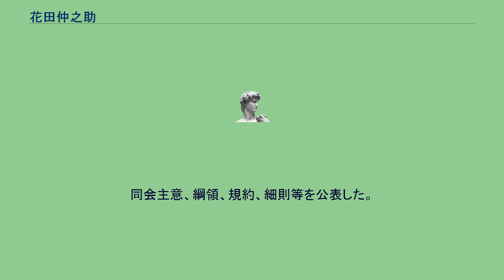花田仲之助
花田 仲之助（はなだ なかのすけ、万延元年6月10日（1860年7月27日） - 昭和20年（1945年）1月2日）は、日本の陸軍参謀本部第2部の情報将校（中佐）、教育者。
薩摩藩出身。
号は松陰。
通称に花大人。
鹿児島市平之町に生まれる。
東條鶴山に学ぶ。
明治10年（1877年）私学校派の一員として西南戦争に従軍。
戦後、東京において三島中洲に学ぶ。
明治13年（1880年）12月陸軍士官学校に入学。
明治16年（1883年）12月25日、同校（旧6期）を卒業し、同日、歩兵少尉に任じられた。
日露戦争でロシアを混乱させた明石元二郎の同期である。
明治19年（1886年）、父死去の報を受けたのち、軍務を休職し、鎌倉円覚寺の今北洪川門下に参禅し、3日で第一の公案を突破する。
そののち、鹿児島に戻り一家の借財を減らすため農業に従事し、明治22年（1889年）春に円覚寺において僧堂寺僕に転じ、明治23年（1890年）暮れに借財を完済し、軍務に復帰した。
日清戦争に従軍、のち、対ロシアの特殊工作に軍事探偵として従事。
明治30年（1897年）、僧侶に偽装してウラジオストックに潜伏。
布教と称してシベリア、満州、蒙古を偵察。
ロシア対策に関して田村怡与造と衝突して退役した。
薩摩人ながらも藩閥を憎むこと甚だしく、陸軍の薩摩閥を一掃した。
その事からも分かるように、剛直で謹厳な性格であり、見識にも優れた面が多かったらしい。
明治34年（1901年）2月、国民教化を目的とする団体報徳会の設立のため、東亜報徳会発起主意書を発表。
「教育勅語」を基本とし「知恩報徳・感恩報謝」の精神を全国各地に広めた。
明治35年（1902年）4月、鹿児島市報徳会を発会。
明治37年（1904年）、日露戦争が起きると予備役少佐として召集され、対馬警備隊に配属、司令官となった。
しかし、ロシア軍アレクサンドル・マドリトフ中佐らによる馬賊懐柔が進むと此に対抗して馬賊を統括する人物が必要となり、急遽参謀本部に復帰して満州に渡った。
玄洋社系大陸浪人14人と大陸浪人に偽装した参謀本部情報将校を中核とし、満州馬賊を纏めて満州義軍を編成した。
最大時の兵力は3000に及んだが、最新銃器を馬賊に支給するロシアに対して、日本軍大本営はスナイドル銃くらいしか支給せず、やむを得ず敵から装備を奪って自軍を増強した。
同軍を明治38年（1905年）10月に解散。
明治39年（1906年）3月、東亜報徳会を改め、報徳会の呼称を開始。
同会主意、綱領、規約、細則等を公表した。
明治44年（1911年）4月、機関雑誌『報徳』を創刊。